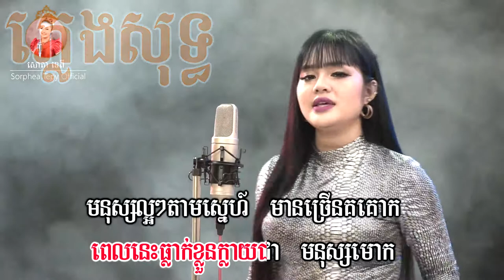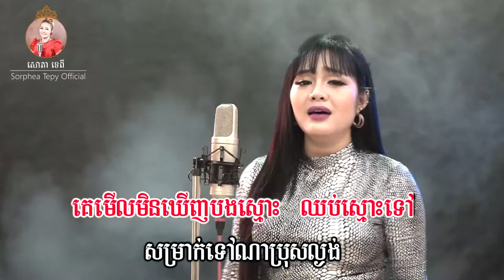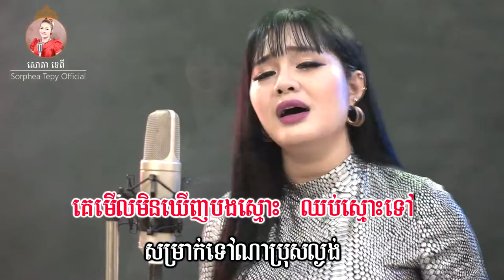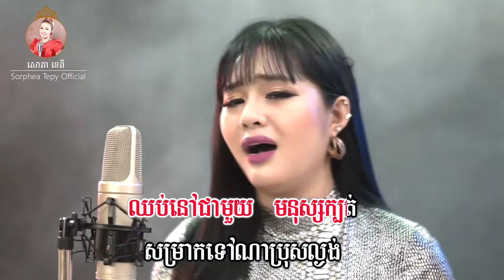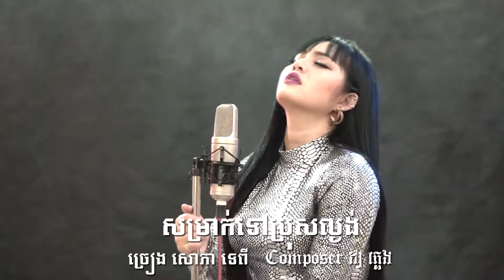សម្រាកទៅប្រុសល្ងង់​ - ភ្លេងសុទ្ធ - សោភាទេពី